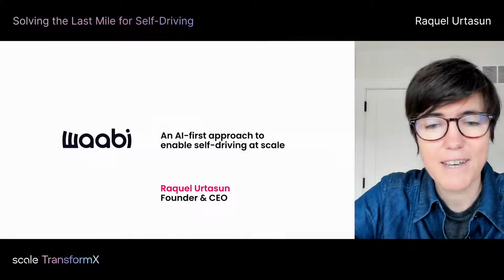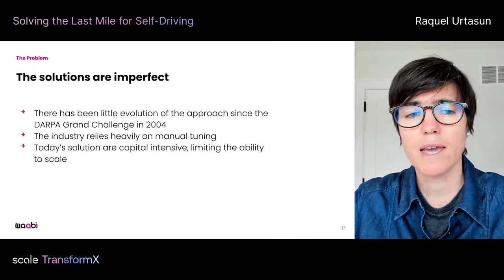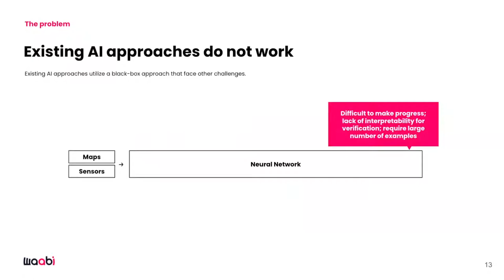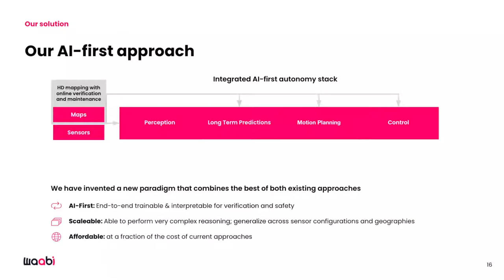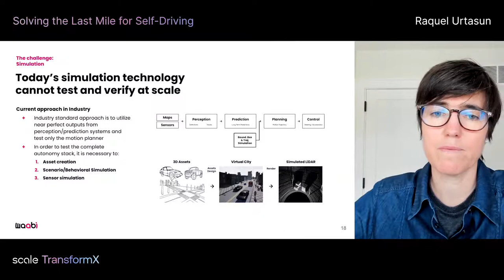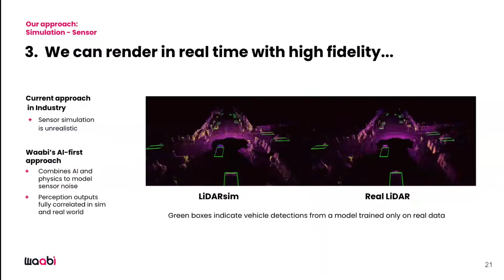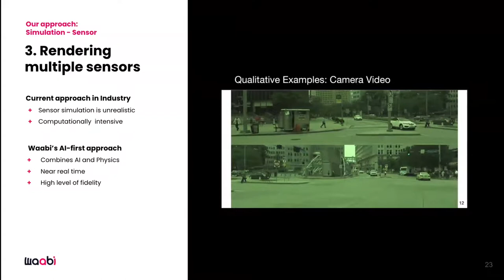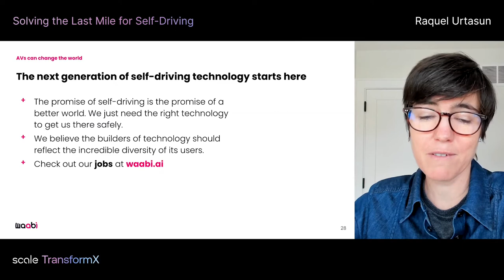An AI-First Approach to Enable Self Driving at Scale, with Raquel Urtasun of Waabi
In this keynote session Raquel Urtasun, Founder and CEO of Waabi, offers a new approach to developing AI-based systems for autonomous vehicles and explains why it is critical in enabling self-driving autonomy at scale.

Bio: Raquel Urtasun is Founder and CEO of Waabi, an AI company building the next generation of self-driving technology. Raquel is also a Full Professor in the Department of Computer Science at the University of Toronto, a co-founder of the Vector Institute for AI and the recipient of several high profile awards including an NSERC EWR Steacie Award, two NVIDIA Pioneers of AI Awards, three Google Faculty Research Awards, an Amazon Faculty Research Award, two Best Paper Runner up Prize awards at CVPR in 2013 and 2017 and more.

Join the leading AI community full of leaders, visionaries, practitioners, and researchers. Get full access to more discussions like this